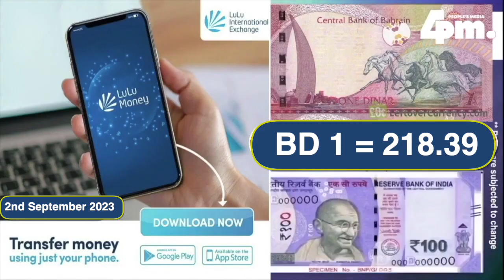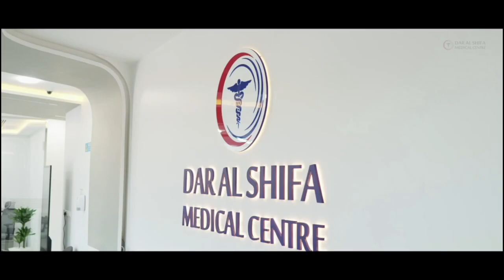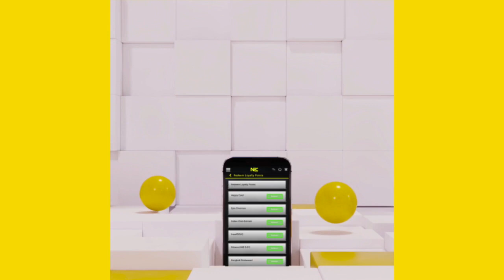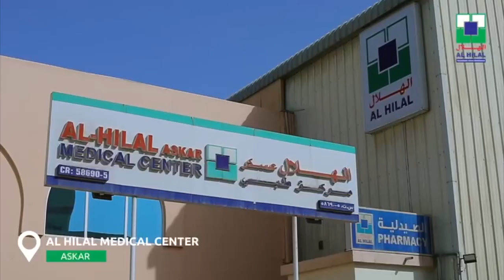2nd September 2023 I ഇന്നത്തെ ബഹ്റൈൻ വൃത്താന്തങ്ങൾ സമഗ്രമായി അറിയാൻ ഫോർ പി എം ന്യസ് ബഹ്റൈൻ അപ്ഡേറ്റ്